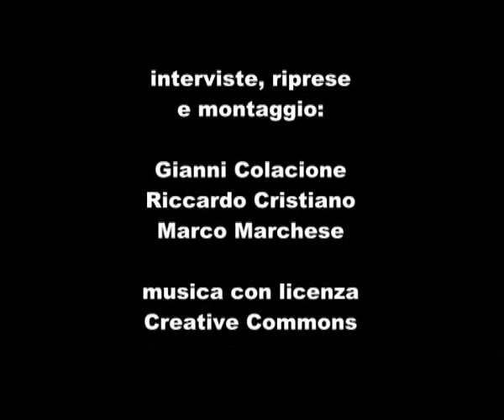Intervista a Valerio Federico 2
VociRadicali ha seguito il Comitato Nazionale di Radicali Italiani che si è svolto a Roma dal 20 al 22 gennaio 2012. Ecco cosa ci ha detto Valerio Federico.